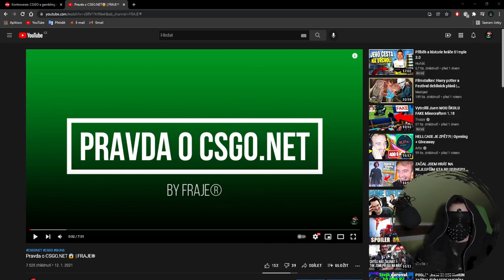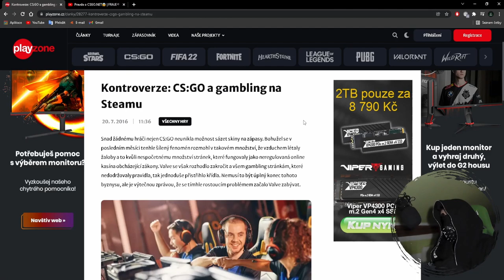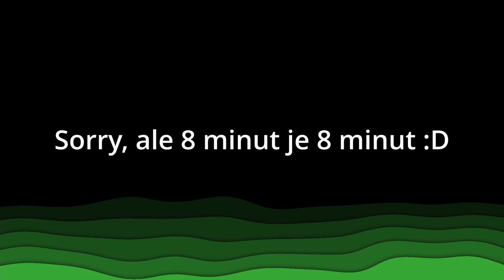❗️POZOR❗️ STRÁNKY JAKO CSGO.NET A DALŠÍ KONČÍ?!😲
⬇️PŘEČTI SI POPISEK⬇️
(Odkaz na stránku ve videu)
✅SOCIÁLNÍ SÍTĚ✅
📅ROZVRH📅
Videa vycházejí každé PONDĚLÍ, ČTVRTEK a SOBOTA!
🆒PODPOŘTE TAKÉ🆒
©Fraje®2021